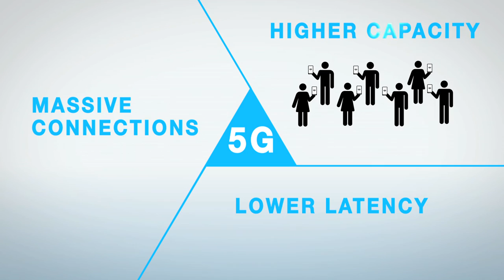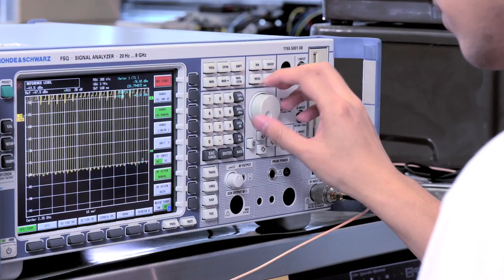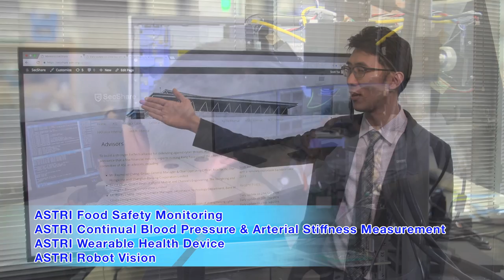【Promotion Video】ASTRI - Smart City Industry and University Collaboration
The copyright of this video is owned by Hong Kong Applied Science and Technology Research Institute.